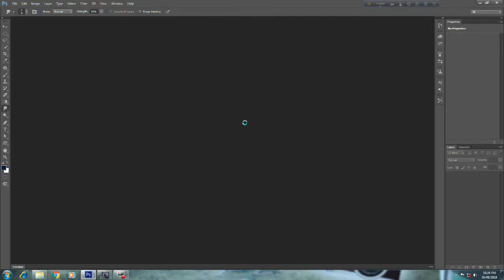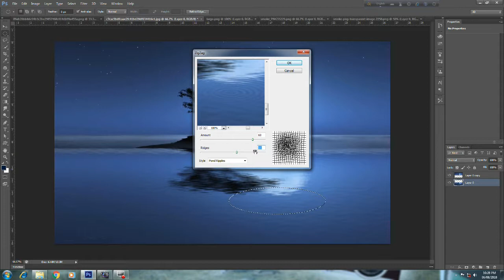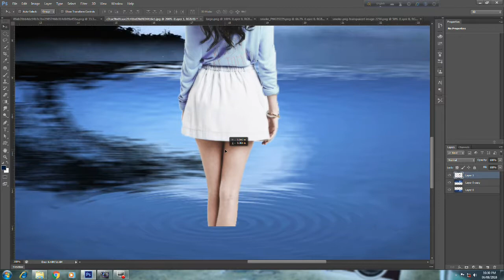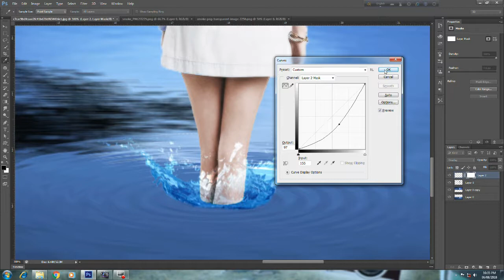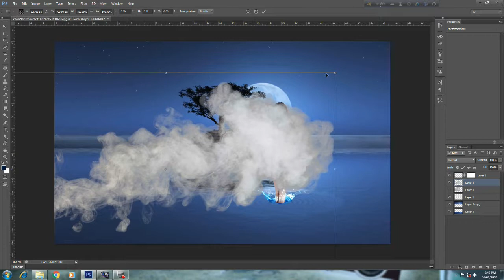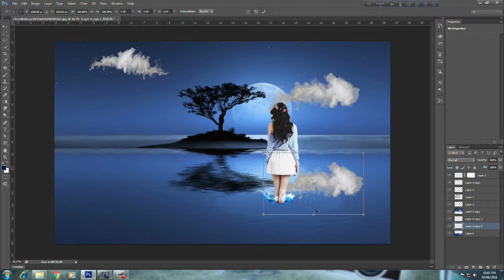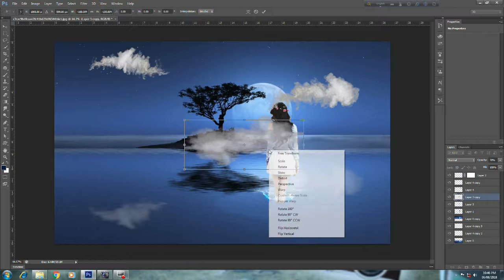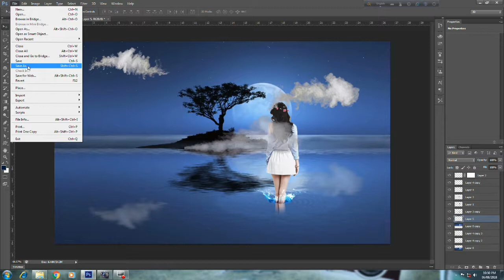Sad girl photoshop manipulation [ learn adobe photoshop cs6 creations ]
adobe photoshop cs6 manipulation saddest girl moment creations with photoshop , how to edit sad girl with adobe photoshop cs6 tutorial.